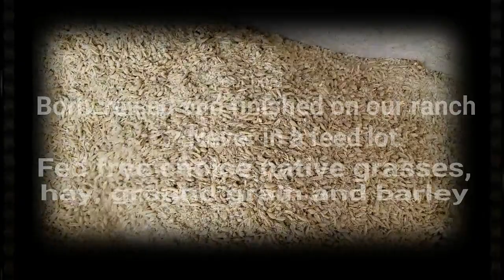American Wagyu Beef for sale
Galt Ranch Wagyu Beef, Best steak, Omega 3, Omega 6, the good fat, ranched raised, mable, flavor, montana, sustainable, superior genetics, grass fed grain finished,